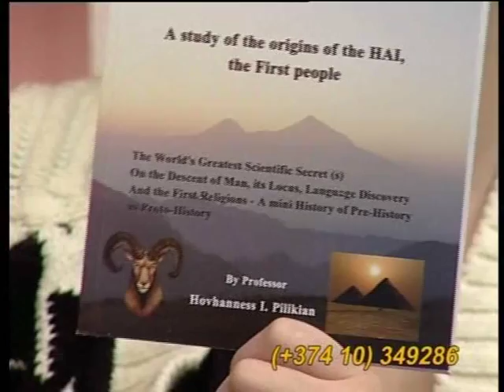Lia Avetisyan is tilling about Hovhannes Pilikyan.1-part.mp4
Lia Avetisyan is tilling about Hovhannes Pilikyan.3-part